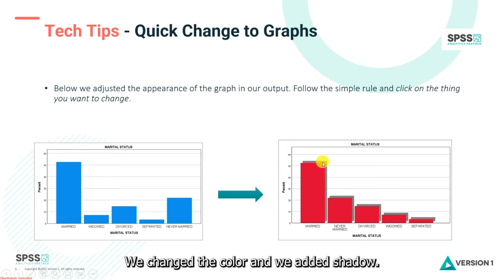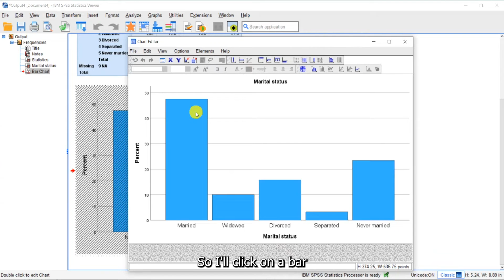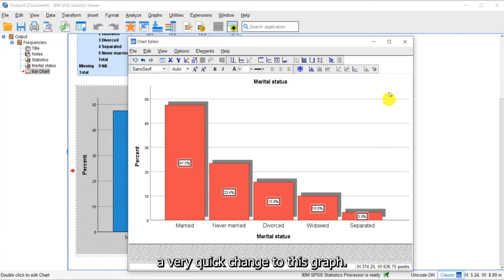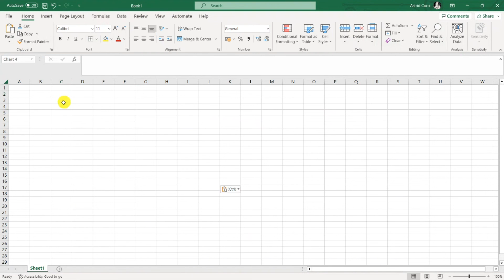Quick Change to Graphs in IBM SPSS Statistics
To improve your experience using IBM SPSS Statistics, the Version 1 SPSS experts have created various Tech Tips. This Tech Tip shows how to make quick changes to graphs in IBM SPSS Statistics.